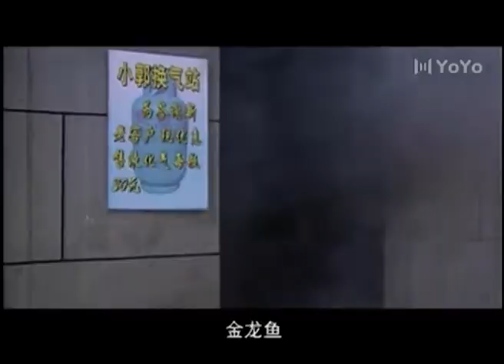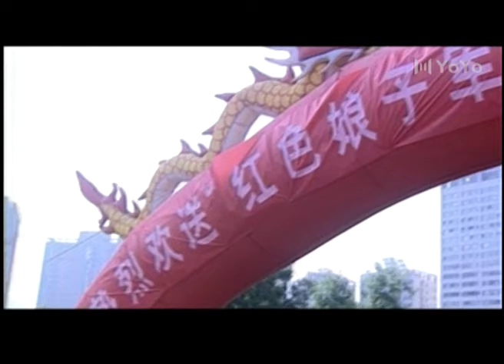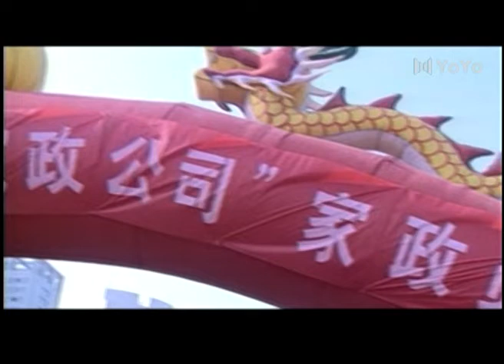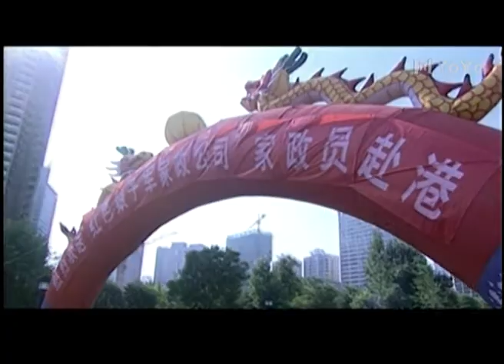小生意人 30 大结局（沙溢/胡可/邓家佳）